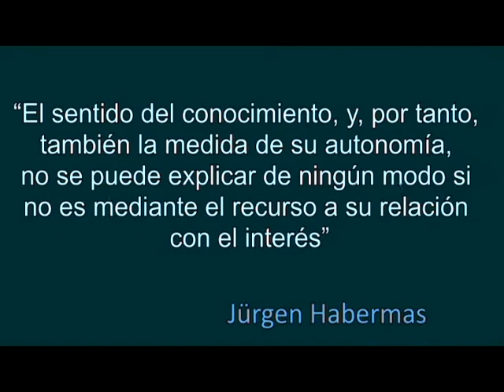Jürgen Habermas: conocimiento e interés.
Escuela de Frankfurt

Unidad V - Fundamentos Teóricos de la Investigación Social.
Facultad de Ciencia Política y Relaciones Internacionales.
UNR 2020